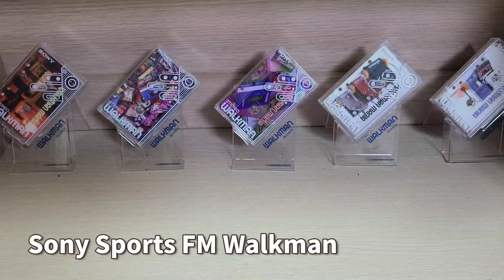Sony WM-FS497 Sports Cassette Player Walkman FM AM Radio